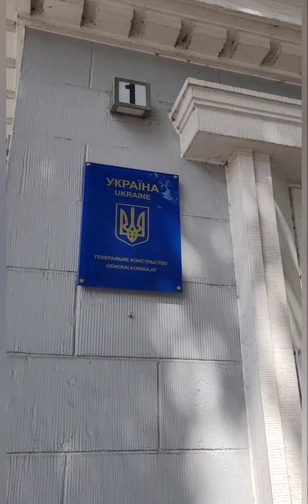Подорож до Гамбурга